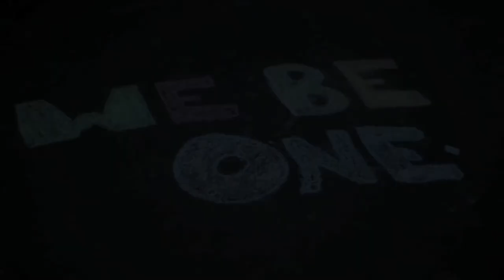"We Be One" By Mariama Whyte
Music video for the song "We Be One" by Mariama Whyte. Directed by Brittany Blair. Camera: Estee Chase & Tyler Pina